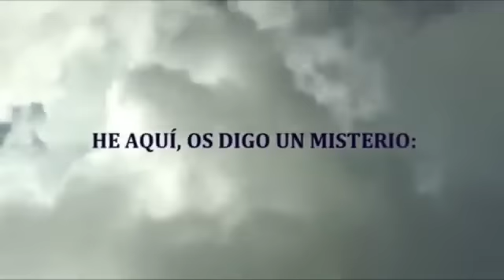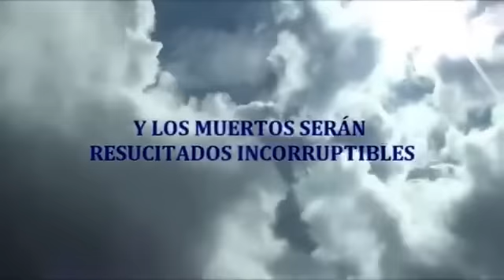A LA FINAL TROMPETA #31 "ISRAEL: EN LA PROFECÍA BIBLICA" - David D, Raymundo R, Nelson Z, Arturo N.